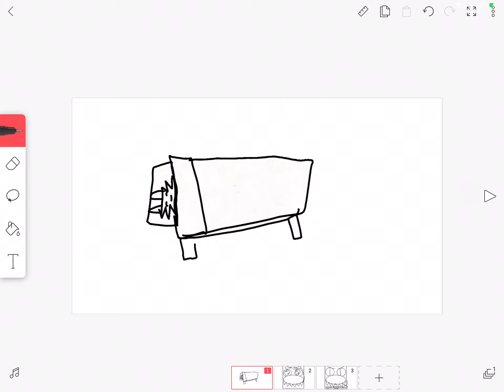Night ( ft msm friends and zing )